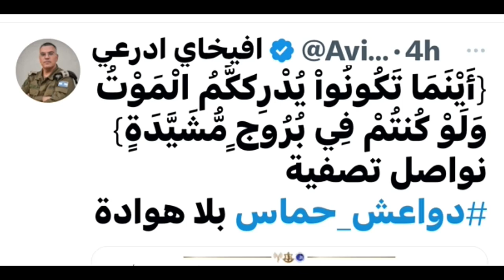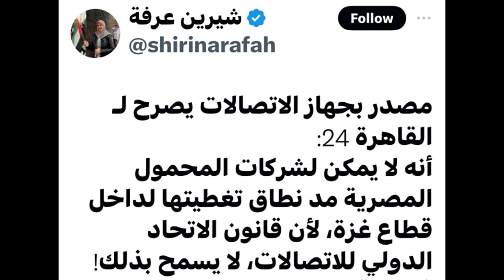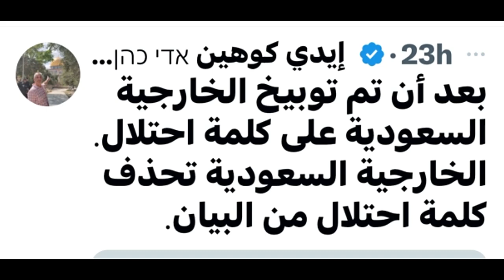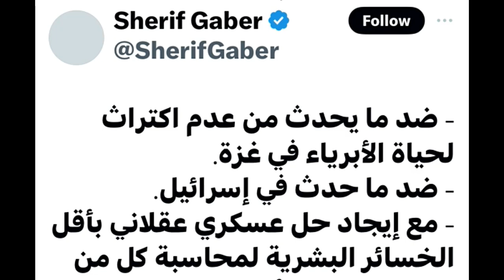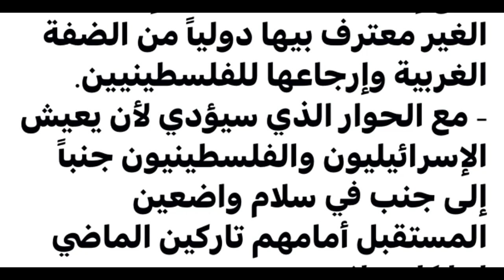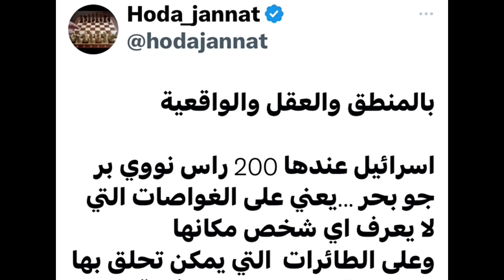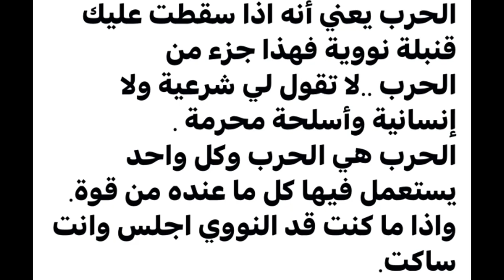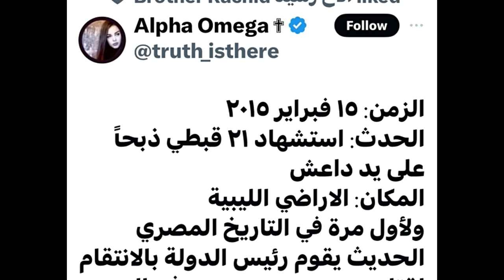افيخاى ادرعى يقتبس من القران ومافعلته اسرائيل بقادة حـماس وتعليقات نـارية من شريف جابر وابراهيم عيسى